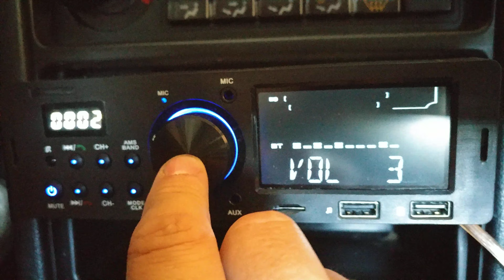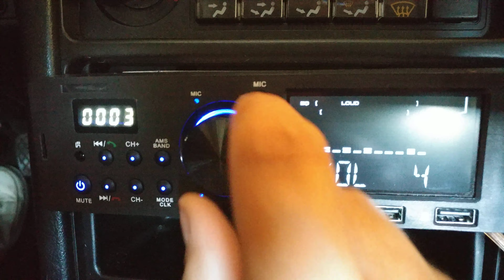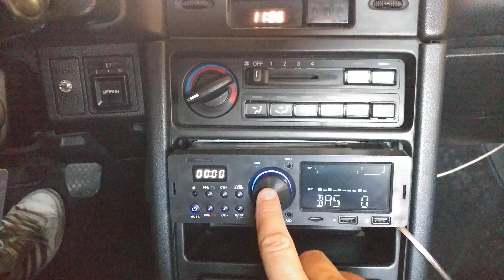Problème de réinitialisation de l'autoradio sur Honda CRX ed9